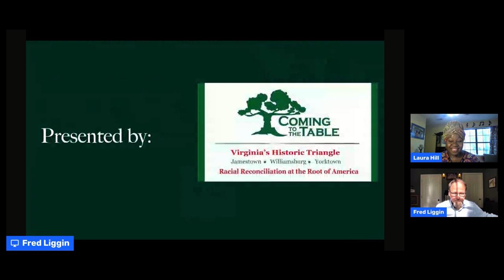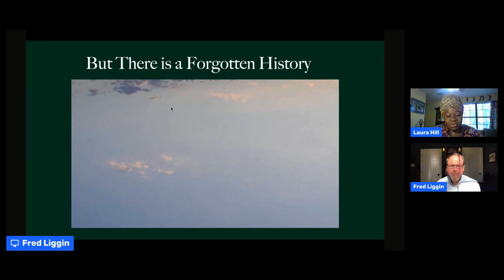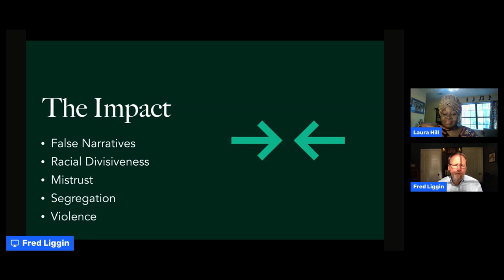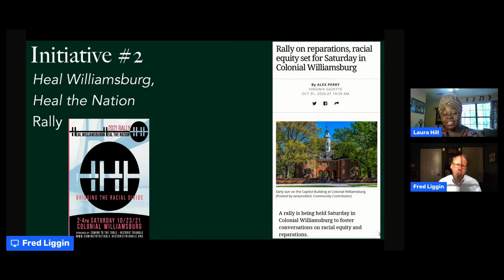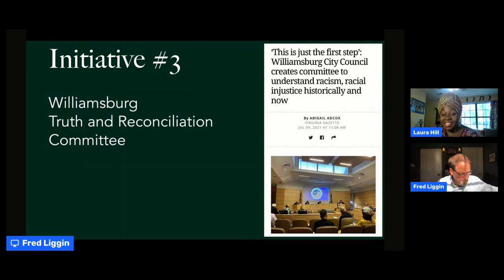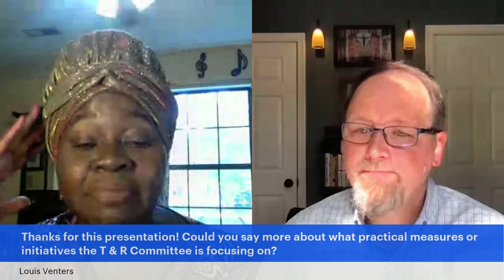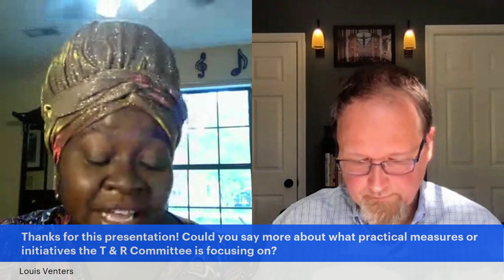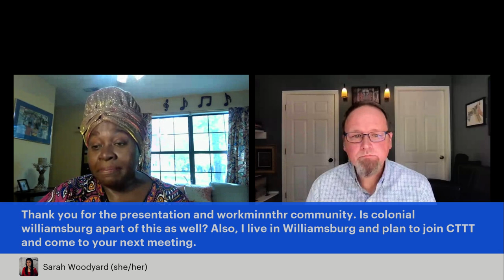Correcting the Narrative in the Birthplace of America Williamsburg, Jamestown and Yorktown,Virgini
The Historic Triangle of Virginia is a beautiful historic community that  proudly holds the distinction of being the birthplace of America. Yet, below the surface, the community is the place where seeds of racism were planted 400 years ago.  Today our nation is choking on the bitter fruit these seeds produced.  This presentation will feature 3 local initiatives that are changing the narrative of the "Birthplace of America" - Williamsburg, Jamestown and Yorktown, Virginia.

Coming to the Table - Virginia’s Historic Triangle established in 2019 as the 30th chapter of Coming to the Table, a national racial reconciliation organization, designs programs to  bring diverse people together to have civil conversations about race and racial issues.

Heal Williamsburg/Heal the Nation Rally  An annual rally to bring community organizations to the table to discuss racial equity, reparations and bridging the racial divide.

Williamsburg Truth and Reconciliation Committee- established in July, 2021 by unanimous decision by the City of Williamsburg City Council to understand the City's role in fostering racial injustices and racism historically and now, and identifying what must be done to right the wrongs.

These initiatives are committed to changing the narrative of the Birthplace of America by ushering in racial healing and equity, which will have national implications.

She is the founder and lead organizer of “Heal Williamsburg/Heal the Nation” and co-chairs Coming to the Table’s National Reparations Working Group.  Laura serves on the City of Williamsburg’s Truth and Reconciliation Committee and Committee on Racial Equity, and the Racial Trauma Committee of the Greater Williamsburg Trauma Informed Community Network  (GW-TICN).  A St. Mary’s County, Maryland native, she holds a Bachelor’s of Arts degree  in Journalism/ Mass Communications from Hampton University.  Her articles on racial issues have been published nationwide.

Fred Liggin joined the Coming to the Table - Historic Triangle leadership team in 2020.  A certified trauma professional, he  serves as a facilitator and presenter for racial trauma programming.  He also serves on the City of Williamsburg’s Committee on Racial Equity and the Racial Trauma Committee of the  Greater Williamsburg Trauma-Informed Community Network.   Fred was instrumental in working with Coming to the Table - Historic Triangle’’s Founder/Director, Laura Hill, and Williamsburg City leaders to create a resolution for the first ever Williamsburg Truth and Reconciliation Committee.

Fred is the founder and President of 3e Restoration Inc., a local non-profit organization that focuses on breaking the cycle of homelessness and extreme poverty through hospitality and systemic changes.  He authored the book, Racialized Cultural Systems, Social Displacement and Hospitality.   For more than 10 years he has served as one of the pastors of Williamsburg Christian Church.